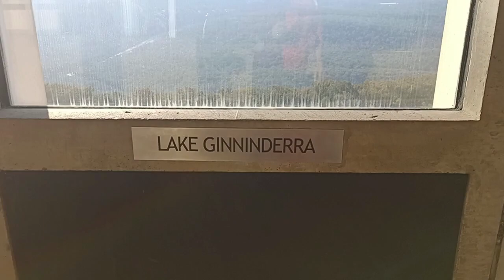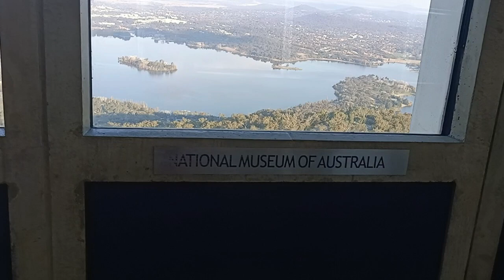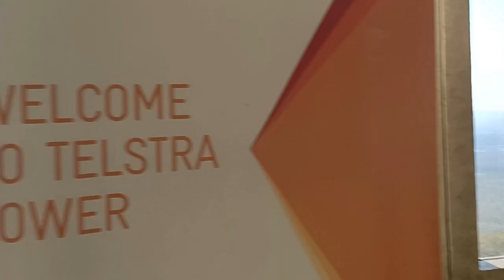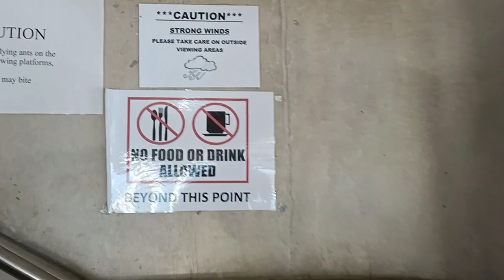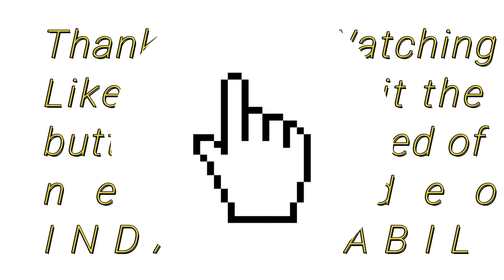My remenicing height 195 m. at Telstra Tower in Canberra, Capital city of Australia.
Great view from Black Mountain Canberra,